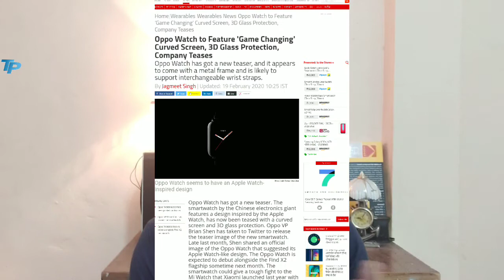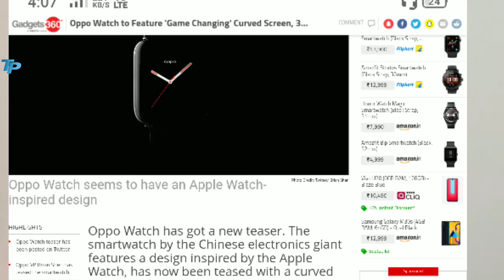OPPO Smartwatch Coming Soon In India | Technical pruthvi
oppo, oppo watch, oppo smartwatch, oppo smartwatch price, oppo india